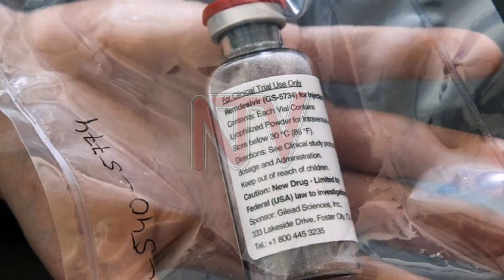Remdesivir drug gets all-clear for COVID-19 trials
The US Food and Drug Administration has given emergency approval for the use of antiviral drug Remdesivir to treat COVID-19 patients. Now according to experimental tests, the drug shortened the time to recovery by about four days on average for hospitalised COVID-19 patients.